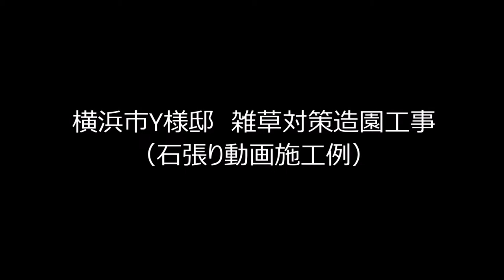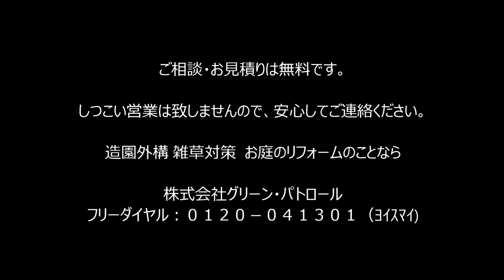石貼りの秘訣 熟練職人の手元が見れますよ(^^)/